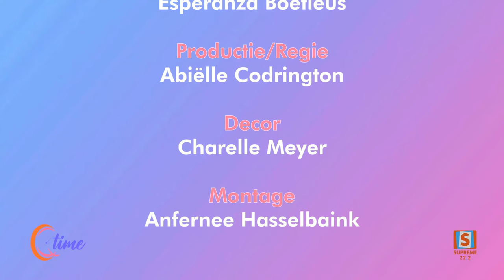QTIME SEIZOEN 06 | AFLEVERING 95 | Esperanza Bodeutsch - Actie Mon Plaisir Nursery